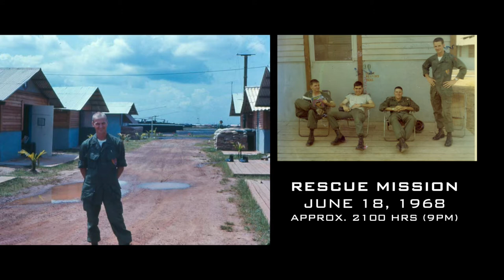LARRY SHORT FAST EDIT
LARRY SHORT FAST EDIT -- for presentation only